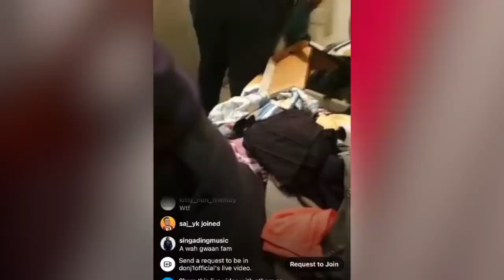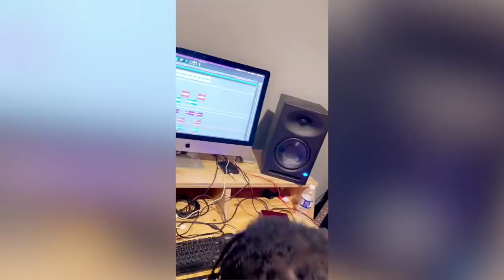BREAKING NEWS!! P0LlCE Go inna Artiste House Fi GVN This is Why